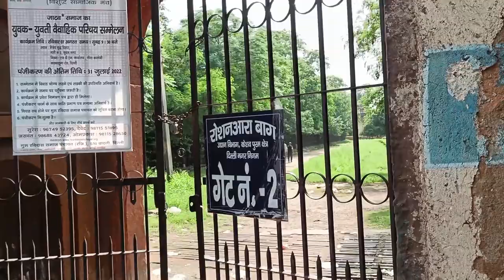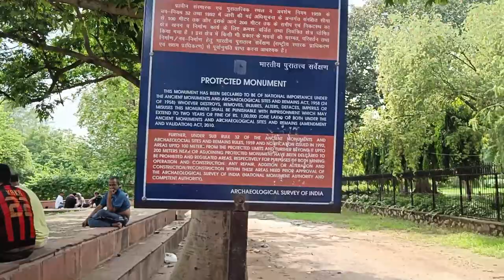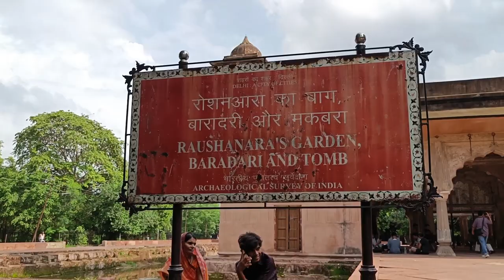Roshan Ara Tomb | Roshanara Bagh | Roshanara Garden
Where is Roshanara Begum buried?
Who was jahanara's lover?
Who built roshanara garden?
Who was the daughter of Shah Jahan?
roshanara
roshanara begum
roshanara khatun
roshanara club delhi
roshanara bagh delhi
shahjahan daughter
shahjahan daughter history
shahjahan daughter relation